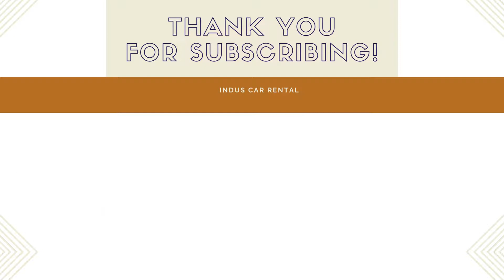Rental Cabs & Innova In Sector 36 Gurugram 01244200022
Are you looking for amazing & attractive deals for a rental car Innova Crysta near SECTOR 36 Delhi Gurugram? Yes, Indus offers a very excellent discounted deal for Crysta Innova renting in near SECTOR 36 Delhi Gurugram. When you need the best rental Crysta car then you require us. Crysta is very comfortable & spacious for travel. You can Innova Crysta hire for outstation booking, local tour, monthly rental, hourly hire, rent for weekly & yearly via Indus car on hire with very good & affordable package.
We have a good experience of ten years for Toyota taxi car booking. Gurugram people these Innova Crysta hire as self-drive & with the best driver. Indus Toyota Innova Crysta car rental services in Gurgaon SECTOR 36 Delhi, Toyota Innova Crysta Delhi provides different new variants of Toyota for hire.
We design our packages as per the specification and budget of our clients. So that you will keep using our services also in the future. Book always best clean Innova Crysta cab from Indus Car Rental